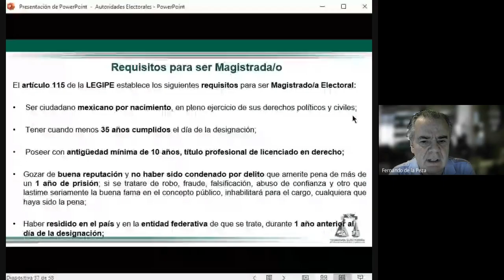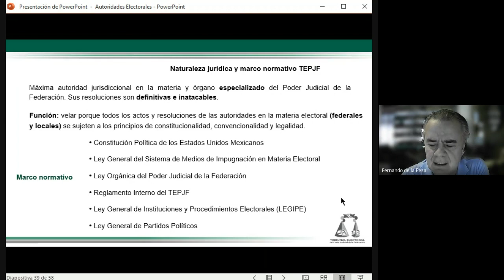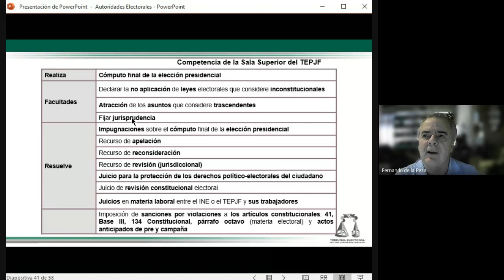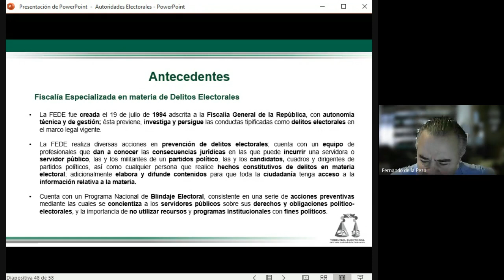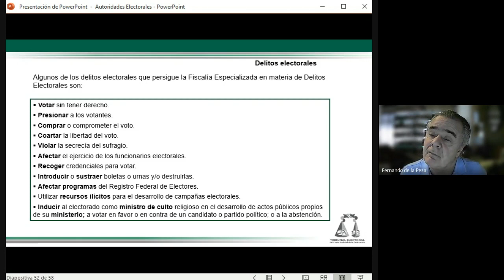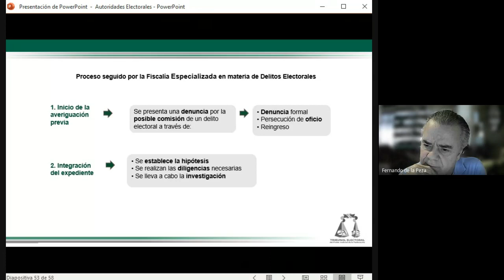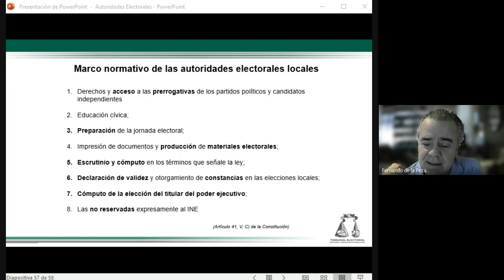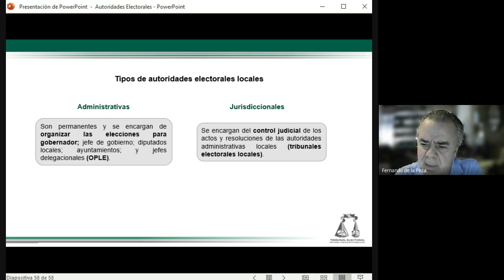DIPLOMADO EN DERECHO PROCESAL ELECTORAL 2022 01 26